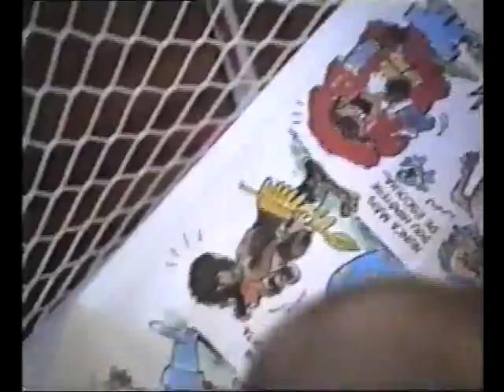VTS 01 3 new